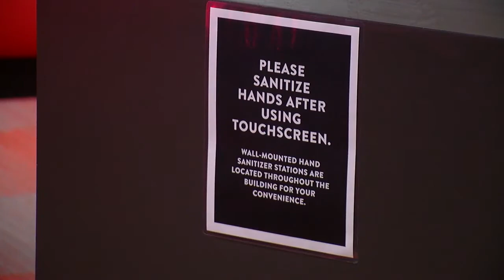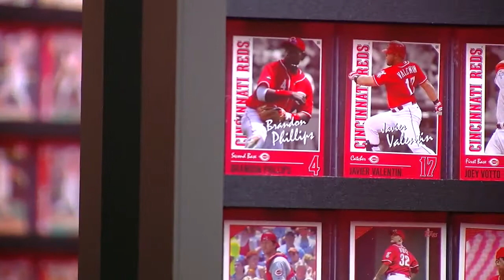Reds Hall of Fame and Museum re-opens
CINCINNATI (WKRC) - This weekend baseball fans returned to Great American Ballpark as the Cincinnati Reds Hall of Fame and museum opened its doors for the first time since the COVID-19 pandemic.

“We’ve had people calling us for a long time, when are you guys going to be open?," said Executive Director Rick Walls.  "Fans have been starving for something to do relating to baseball.”

Plenty of new rules await those who decide to visit the museum.  Social distancing will be enforced for all visitors, and sanitation stations will be (available) throughout the museum to maintain safety for those interacting with the exhibits.

“We’ve reduced capacity in the building to only allow about 30%," said Walls. "We’ve asked the fans register online to let us know when they’re coming down they can buy their ticket there.”

As the summer days move on there’s no guarantee if and when we’ll see baseball return. Those at the Reds Hall of Fame and Museum hope to provide a taste of what baseball fans have been missing in the wake of the pandemic.

“Baseball is a part of our summer," Said Walls. "This place is home and means a lot to people, and if they can’t go to a ballpark, the next best place is the Reds Hall of Fame and Museum (and) all the interactive exhibits.”